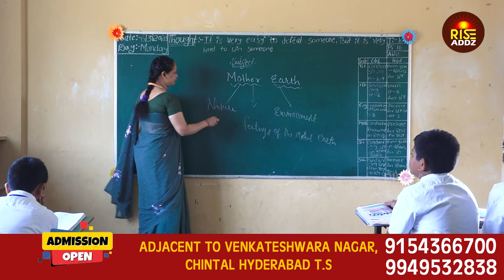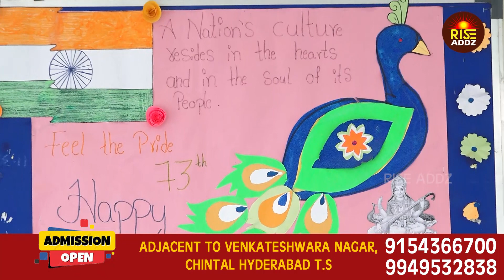Vasishta Vidyalaya | IIT Olympiad School | Admissions Open | Holistic Curriculum | Chintal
RISE ADDZ Advertising | Marketing | Designing | Printing | Local Weekly Paper Ads | Online promotion
Advertising  / Marketing / Designing / Printing

B.Gopal
Near Tulasi Hospital,
Opp.Sai Sudhir P.G College,
Ecil x Roads,Hyd -062,T.S.